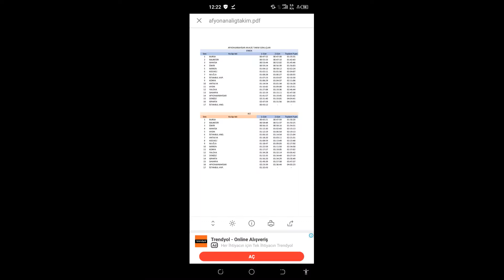Anadolu yıldızları oryantiring grup yarışları final Afyon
Oryantiring analig Afyon Anadolu yıldızları oryantiring grup yarışları final i Afyon da yapılan ödül töreninde Türkiye şampiyonasına gidecek ilk dört takım belirlendi. Kızlarda bursa balıkesir izmir ve manisa takımları finale yükselen dört takım olurken erkeklerde bursa balıkesir manisa izmir takımları erzincan da yapılacak olan finallere katılmaya hak ettiler Oryantiring branşında ilk defa analig yarışları yapıldı Ege atletik spor kulübünde 6 sporcumuz izmir karmasında ter döktü
At the award ceremony held in Afyon, the final of the Anatolian stars orienteering group races, the first four teams to go to the Turkish championship were determined. While bursa Balıkesir İzmir and Manisa teams for girls were the four teams that advanced to the finals, Bursa Balıkesir Manisa İzmir teams for boys deserved to participate in the finals to be held in Erzincan. For the first time in the orienteering branch, analytical races were held.